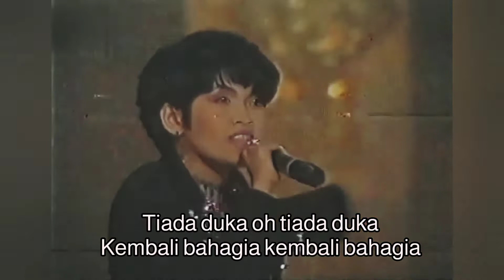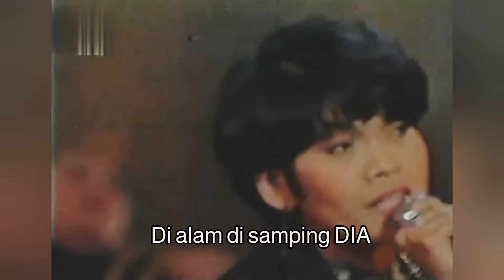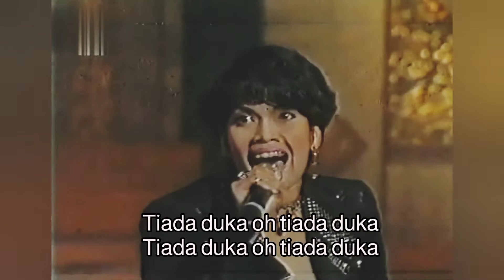AISHAH - Tiada Duka